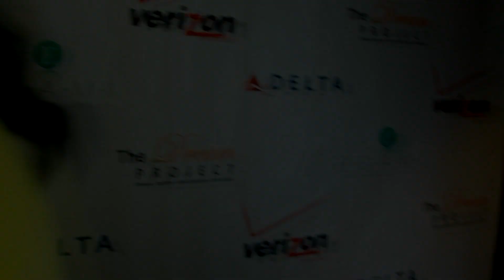When Cathy Hughes talk, people Listen @ The Dream Project - Atlanta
Niki Simone talks with Cathy Hughes.

I want to introduce to you an exciting project that is coming to the Atlanta area in March of 2013, The Dream Project Symposium. Egami Consulting Group, a leading New York-based award winning multicultural marketing firm, is set to host and produce this innovative 1-day symposium for Small Business Owners and Entrepreneurs. This platform will serve as the first of a series of signature forums designed to support and equip current and aspiring Small Business Owners and Entrepreneurs with tools to take their current positioning to the next level. The goal of The Dream Project Symposium for 2013 is to provide an open, fluid and highly dense setting for freethinking and reimagining the impossible dream! The 2013 Dream Project Symposium will take place on Thursday, March 28, 2013 at the Atlanta Marriott Marquis Hotel in downtown Atlanta. Keynote speakers and lead panelist include Iconic hip-hop impresario and philanthropist, Russell Simmons; Radio One, CEO, Cathy Hughes; BLOGHER, COO, Elisa Camhort; Film Producer, Will Packer (Think Like a Man) and much more. Information The format of the event will be a series of keynotes, general sessions and breakout sessions with 250 multicultural Small Business Owners and Entrepreneurs who have either launched or are in process of launching their dream venture. Panelist will share their lessons and triumphs that have shaped their journey of success to inspire the next generation of business owners, entrepreneurs and venture capitalist.

Cathy Hughes was born to Helen Jones Woods, a trombonist with the International Sweethearts of Rhythm, and William Alfred Woods, who was the first African-American to earn an accounting degree from Creighton University (a university which Hughes herself would later attend). The family lived in the Logan Fontenelle Housing Projects while Hughes' father attended college.[1]

After working for KOWH, Hughes was offered a job as a lecturer at the School of Communications at Howard University in Washington, D.C. In 1975, she became general manager of the university's radio station, WHUR-FM.

In 1979, Hughes founded Radio One, and with then-husband Dewey Hughes, bought AM radio station WOL 1450 in Washington, D.C.[2] After the previous employees had destroyed the facility,[citation needed] she faced financial difficulties and subsequently lost her home and moved with her young son to live at the station. Her fortunes began to change when she revamped the R&B station to a 24-hour talk radio format.

Radio One went on to own 70 radio stations in nine major markets in the U.S. In 1999, Radio One became a publicly traded company, listed under the NASDAQ stock exchange. As of 2007, Hughes's son, Alfred Liggins, III, serves as CEO and president of Radio One, and Hughes as chairperson. Hughes is also a minority owner of BET industries.

In January 2004, Radio One launched TV One, a national cable and satellite television network which bills itself as the "lifestyle and entertainment network for African-American adults." Hughes interviews prominent personalities, usually in the entertainment industry, for the network's talk program TV One on One.

Both Cathy Hughes and her son, Alfred Liggins have been named Entrepreneur of the Year by the company Ernst & Young. She is a notable member of Sigma Gamma Rho (ΣΓΡ) sorority.